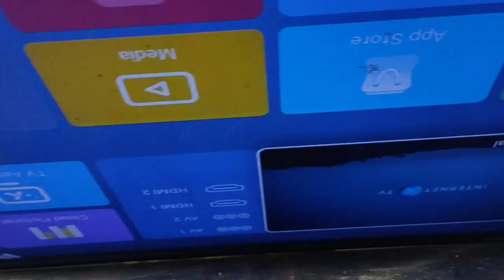32 Inch No Graphic Blank Picture Problem Solve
Samsung pannel no display no graphic full watch this video
nishad electronics saidpur pusa

how to repair panasonic led tv no display problem,
32 inch led tv no display ckv cut problem solved,
china led tv no display problem,
videocon led tv no display problem,
led tv no display no backlight problem solved in hindi,
no display problem in led tv,
no display on lcd tv,
mi tv blank screen issue,
no display on led tv,
haier led tv no display problem,
32 inch led tv no display problem,
lg 32 inch led tv no display problem,
mi 55 inch led tv no display problem,
tv on but no display problem,
lcd tv no display problem,
led tv me no display problem,
samsung led tv no display problem,
sony led tv no display problem,
smart led tv no display problem,
lcd no display problem,
tv no display no picture
blank picture problem led tv,
tcl tv flashes logo then goes black,
blaupunkt tv display problem,
nikai led tv display problem,
led tv screen black line,
led tv showing black screen,
led tv black screen fix,
led tv blank screen problem,
led tv screen black problem,
led tv only backlight no picture,
led tv half screen black repair,
led tv no picture problem,
china led tv black screen problem,
led tv repair picture problem,
dstv blank screen issue,
led tv black line problem,
led tv black display problem,
lcd tv flickering problem,
led television screen problems,
my led tv screen is blinking,
lcd/led tv repair secrets - bright spots on the screen,
iffalcon tv display problem,
tcl tv flashes on then goes black,
flat screen tv picture problems,
lg tv flashes logo then goes black,
lcd tv picture problems,
why lcd tv screen goes black,
led tv suddenly no picture,
led tv no image fix,
led tv negative picture problem,
led tv display fault,
my lcd tv is not displaying,
my led tv is not displaying,
led tv no picture but sound ok,
tv no picture problem,
led tv white picture problem,
lcd & led tv repair - no image,
led lcd black screen tv repair,
my led tv screen is flickering,
my lcd tv screen is flickering,
how to fix blank screen on led tv,
universal led tv picture problems,
tcl tv picture problems,
tcl tv white light on no picture,
lloyd led tv black screen problem,
my vu tv screen is black,
nikai tv display problem,
singer spectra tv display problem,
lcd picture problems,
led tv black screen no backlight problem,